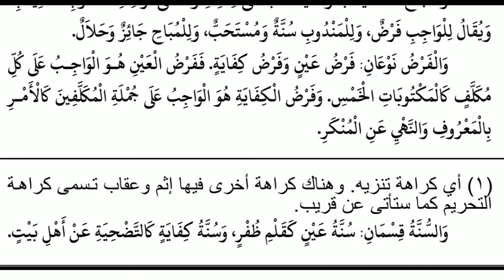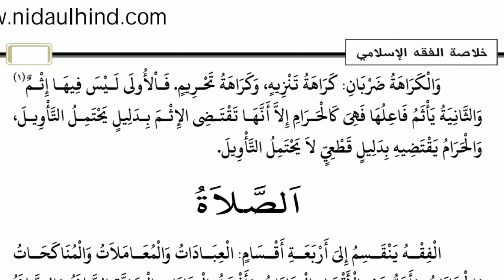خلاصة الفقه الإسلامي ( الجزء : 01 ) سبق : 2 تاج الدين الحسني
خلاصة الفقه الإسلامي على مذهب الإمام الشافعي